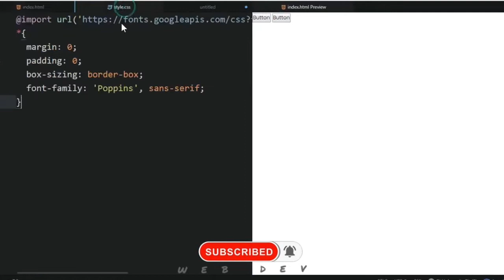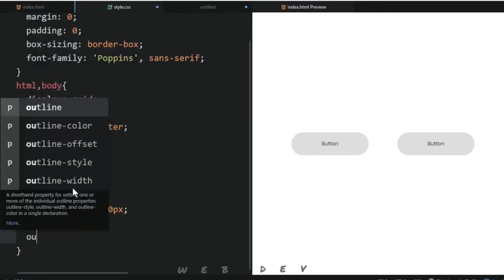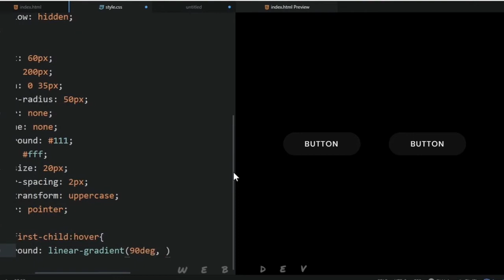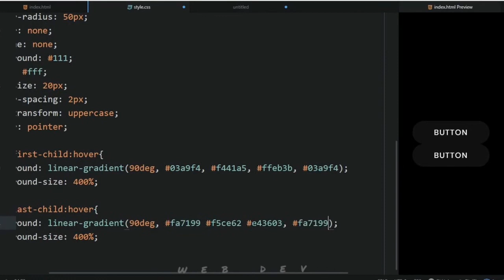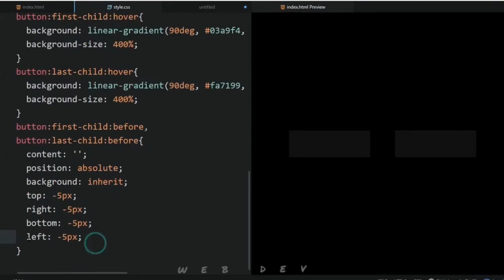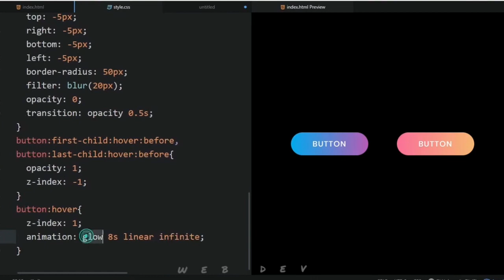Amazing hover effect with HTML CSS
html
css